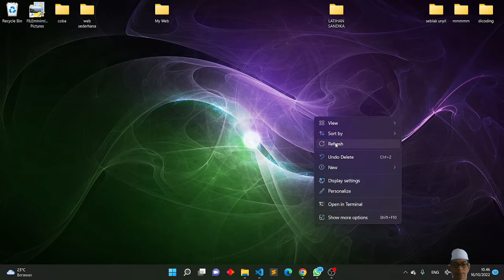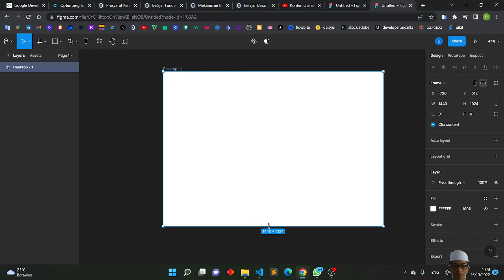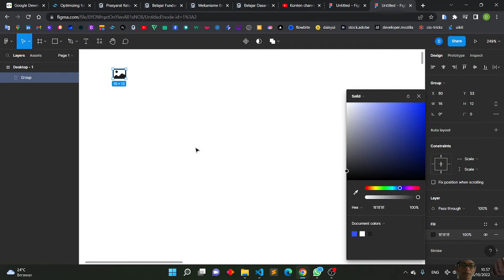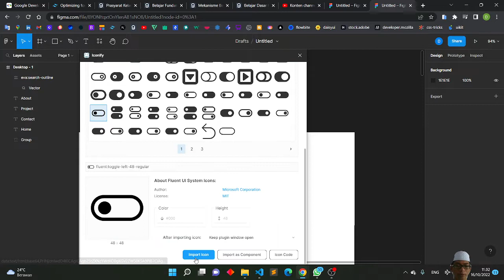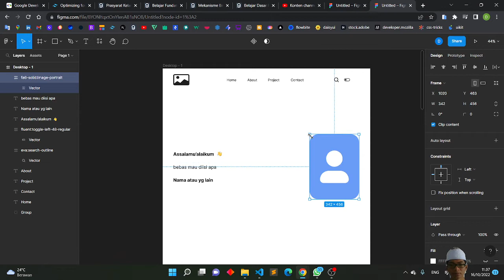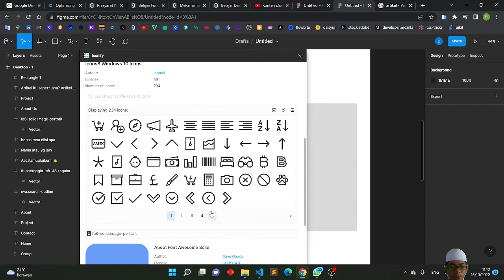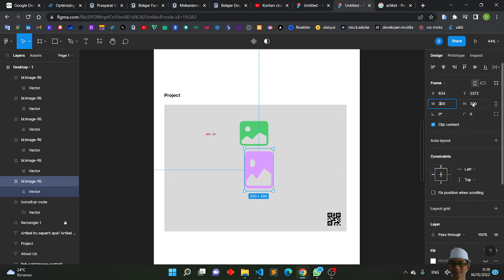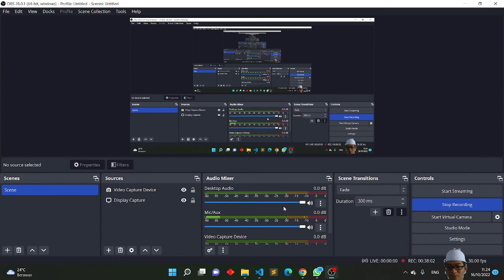Tutorial Membuat Design Portofolio di Figma.